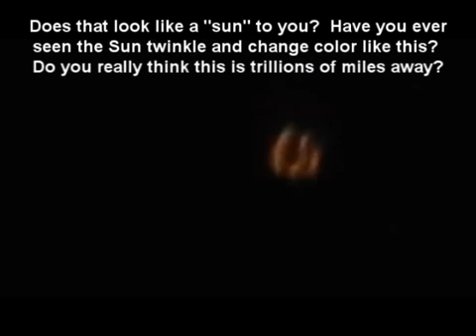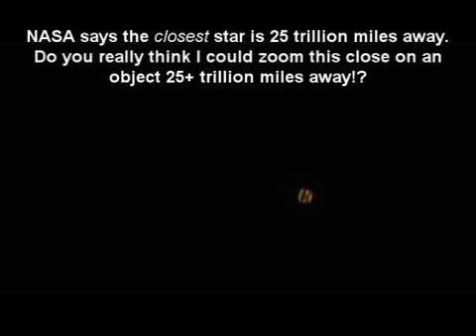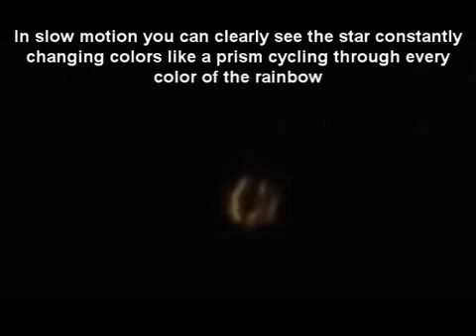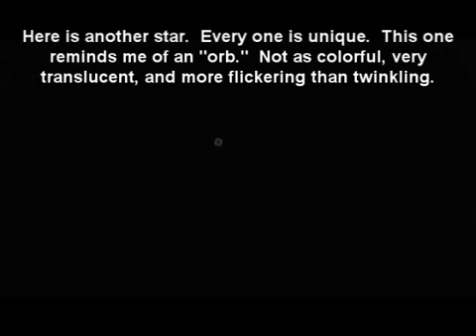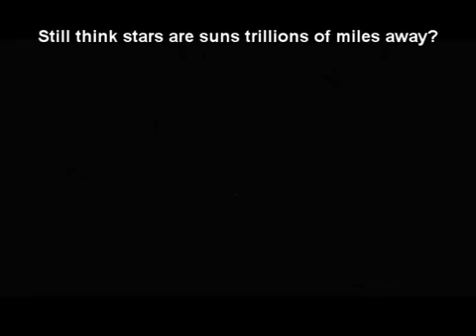Stars are Not Suns!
NASA and modern astronomy claim that stars are actually distant suns trillions of miles away, complete with their own solar systems, planets and moons.  In the following video I zoom in on several stars using a Nikon Coolpix P900, the world's longest optical/digital zoom camera to find out for myself.  To learn more secrets of astronomy being kept from you, please visit: